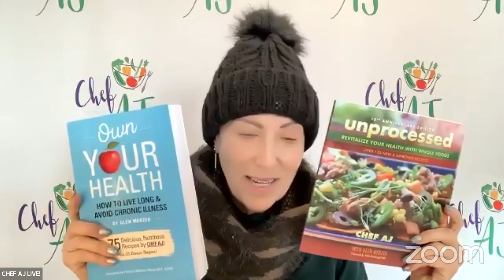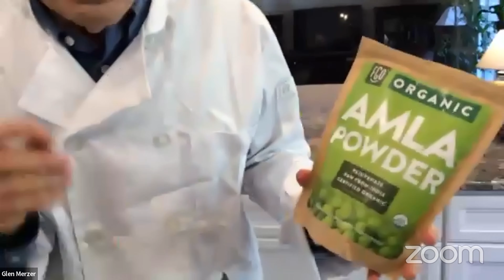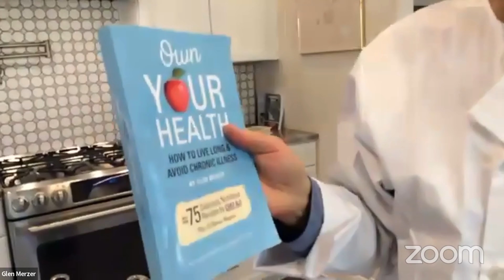The Healthiest Breakfast, with Chef AJ!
Glen and Chef AJ have collaborated on 5 books, the latest being Sweet Indulgence, which launches this August. In this episode, Glen describes how to make the healthiest breakfast in the world.

Pre-order Sweet Indulgence by Chef AJ and me, the healthiest and most beautiful dessert cookbook ever!